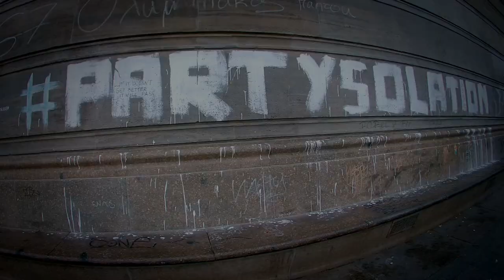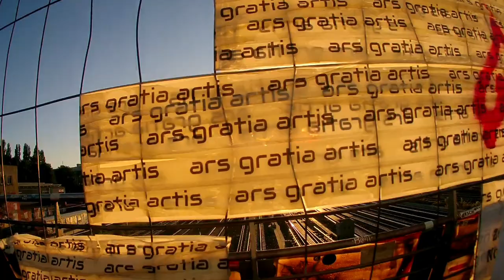A DIFFERENT WORLD Part 1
Music & Video: Deep Schulzz
Malerei/Painting: Petra Schultz, Bad Reichenhall - Fotografien/Photographs: Tillmann Schultz - thanks
Berlin July 2020